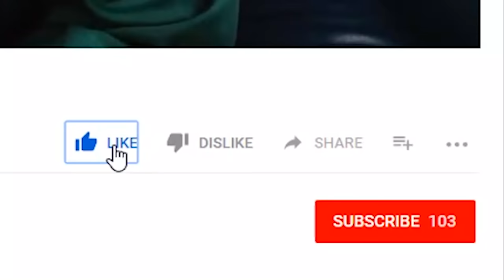Psychology of Money - 5 Tips to Master the Inner Game of Wealth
The Psychology of Money: 5 Tips to Master the Inner Game of Wealth *** Check-out our PSYCHOLOGY OF WEALTH playlist

*** VIDEO DESCRIPTION ***
In this video, Dr. Brad Klontz explores the psychology of money and success and gives 5 tips for understanding the inner game of money mastery.

*** CONNECT WITH DR. BRAD ON SOCIAL MEDIA ***

*** WANT TO LEARN MORE ABOUT FINANCIAL PSYCHOLOGY? ***
You can check out Dr. Brad’s books here:

Mind Over Money: Overcoming the Money Disorders That Threaten Our Financial Health

Wired For Wealth: Change the Money Mindsets That Keep You Trapped and Unleash Your Wealth Potential

The Financial Wisdom of Ebenezer Scrooge: 7 Principles to Transform Your Relationship with Money

Facilitating Financial Health: Tools for Financial Planners, Coaches, and Therapists

Financial Therapy: Theory, Research, and Practice

*** DO YOU HAVE A MONEY DISORDER? ***
You can take the Klontz Money Behavior Inventory (KMBI) at no cost After you complete the test, a report will be emailed to you, along with tips and suggestions.

*** LOOKING FOR EDUCATION IN FINANCIAL PSYCHOLOGY AND BEHAVIORAL FINANCE (Graduate Certificate or MBA)? ***
If you are interested in formal education in Financial Psychology and Behavioral Finance provided by both Dr. Brad Klontz and Dr. Ted Klontz, check out our 5-course curriculum offered through Creighton University Heider College of Business

NOTE: The views and opinions expressed in these videos are those of Dr. Klontz only and do not necessarily reflect the views, policy, or position of Occidental Asset Management, its principals or employees, Creighton University, or any other company, agency, organization, or employer. All information is provided on an as-is basis. No representations are made as to accuracy, completeness, correctness, suitability, or validity of any information presented.

USE OF HYPERLINKS: Links may be provided for your convenience. We are not responsible for errors or omissions on those web sites and do not approve or endorse the information provided. Users who gain access to those materials are subject to the copyright and other restrictions on use imposed by those providers.